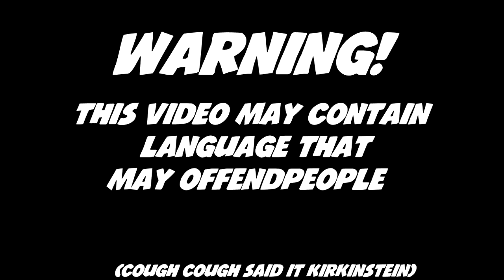Counter-Strike Global offence | CO-OP mission fun | Episode 1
Hey guys and welcome to a new series of cs:go were me and my friends test out a few co-op mission maps as well as trying to complete them in the time we have.

If you enjoyed, consider leaving a like. It encourages me to make more and makes me happy, Thanks!
➜ Music used through out the video